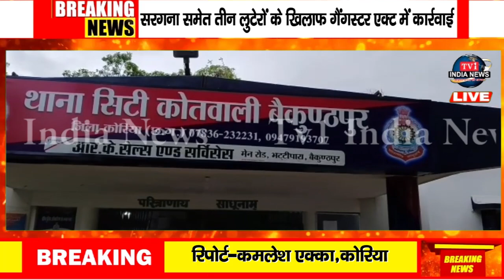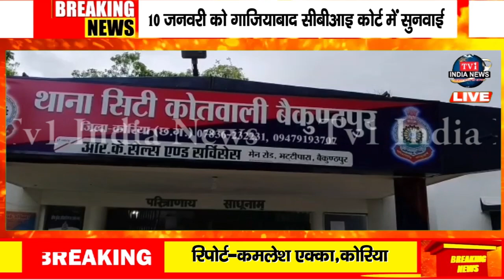ख़बरें छत्तीसगढ़ से !!..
रिपोर्ट-राजू गोसाईं,धमतरी
रिपोर्ट-विप्लब कुंडू,पखांजुर
रिपोर्ट-कमलेश एक्का,कोरिया
धन्यवाद !!
भवदीय
देव शंकर